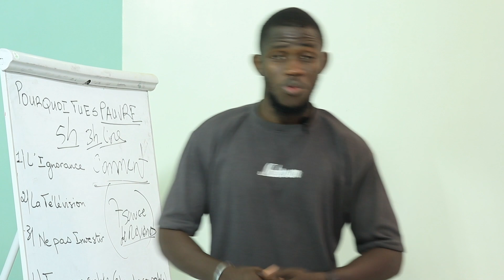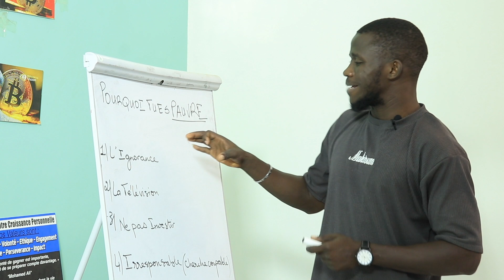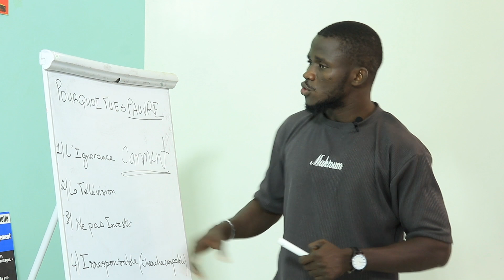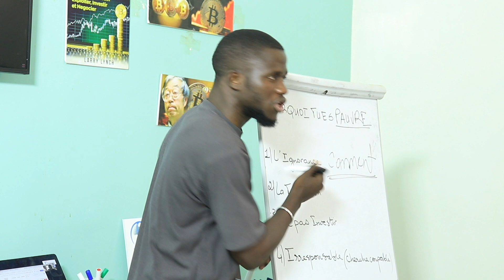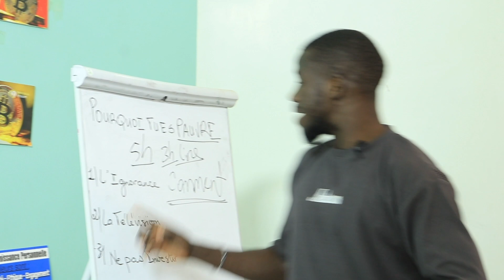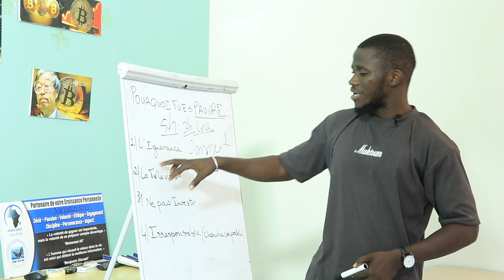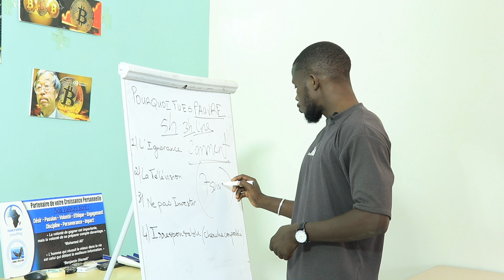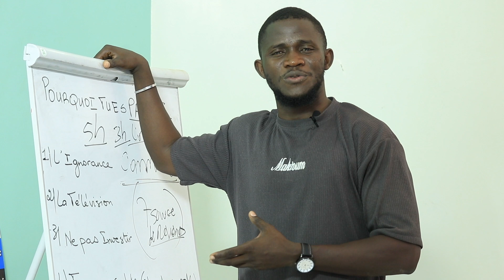Formation Comment Gagner de l'argent Rapidement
Dans cette vidéo je vous explique Formation Comment Gagner de l'argent Rapidement bon Visionnage

Lien Créer votre Compte BINANCE ET Gagner des BONUS 100$

❓❓ Une question ?! Visite notre site Internet 👉🏾

Comment devenir riche avec la Cryptomonnaie L'ART DU TRADING DES CRYPTOMONNAIES